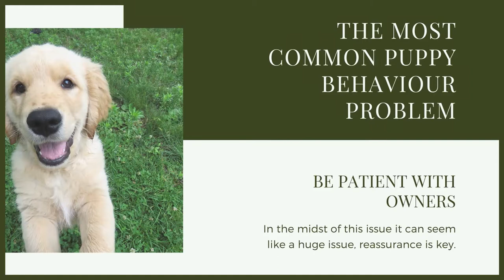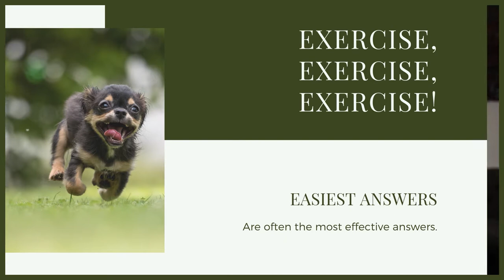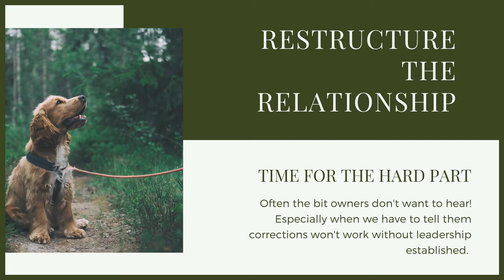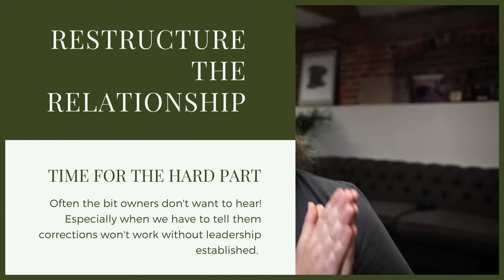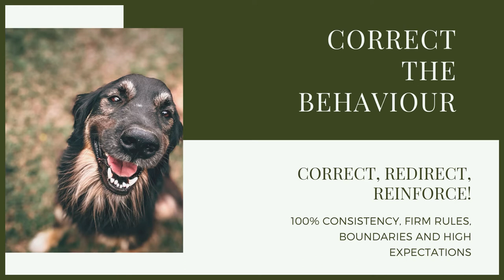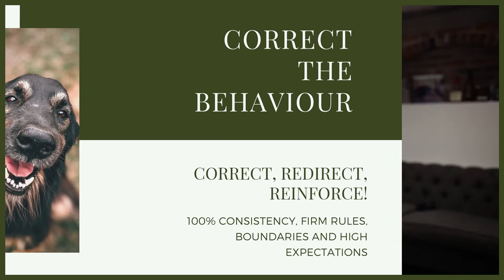How To Stop Your BERNESE MOUNTAIN DOG BITING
How To Stop Your BERNESE MOUNTAIN DOG BITING. If your Bernese Mountain Dog puppy is biting you will need to start doing some training for that so today you can learn how to stop your Bernese Mountain Dog to stop biting.

These videos are made and aimed at adults in a stage of their life to purchase or adopt a dog, we want to help them choose the right breed and become excellent canine leaders to help end the number of dogs that end up in shelters.